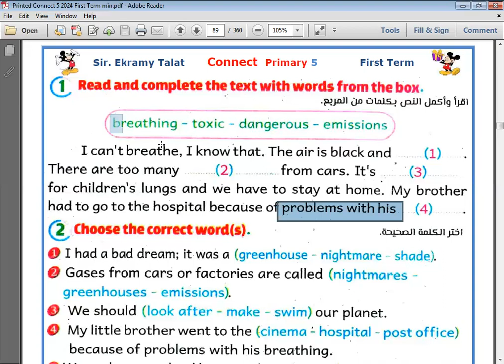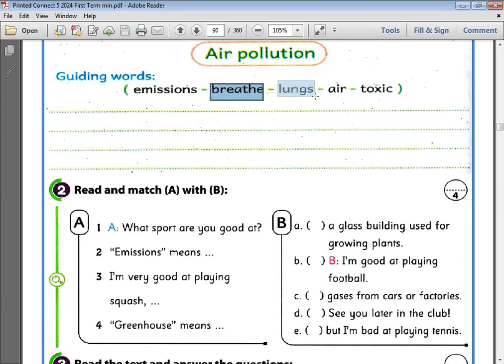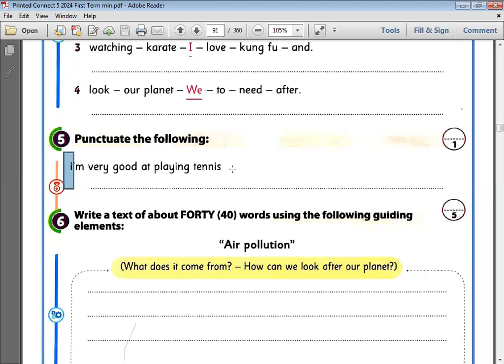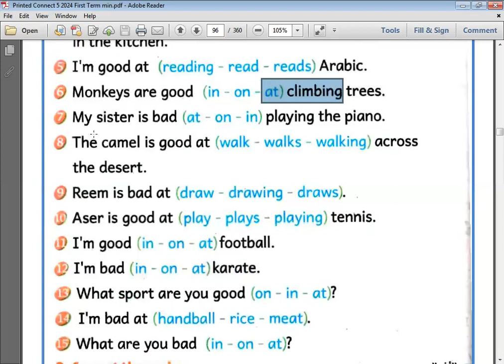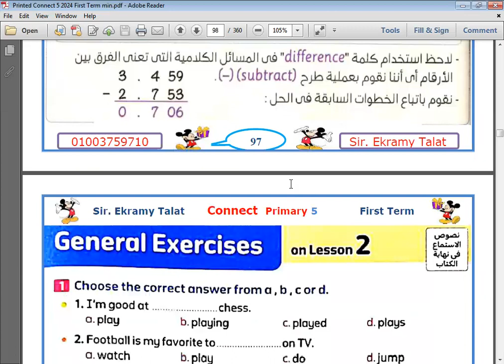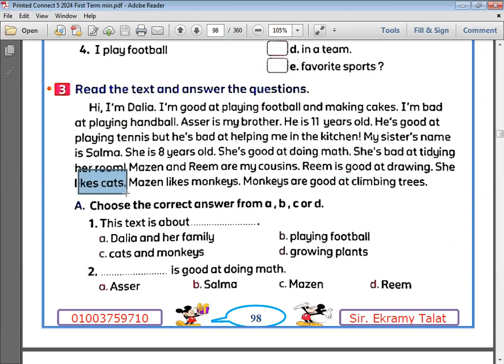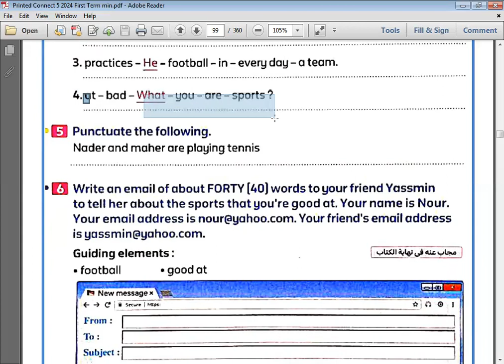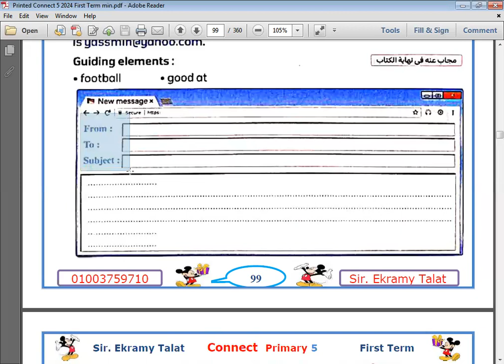الحصة 15 جزء أول الخامس 2024